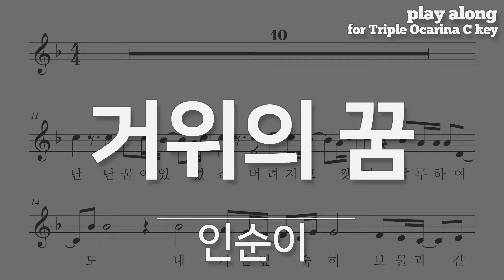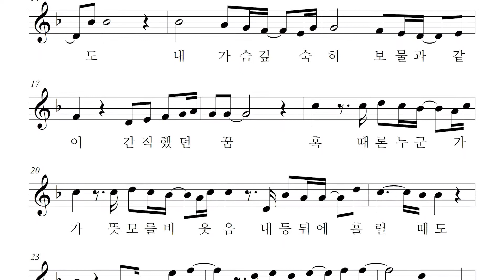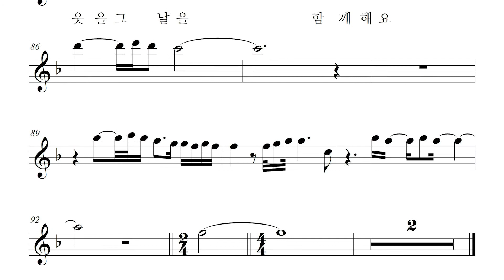인순이 - 거위의 꿈, 악보 반주 play along MR (오카리나, 리코더,팬플룻, 하모니카, 바이올린)